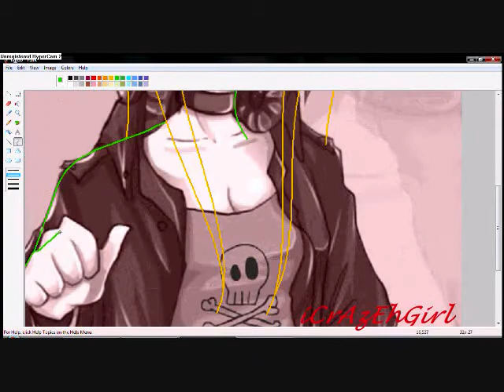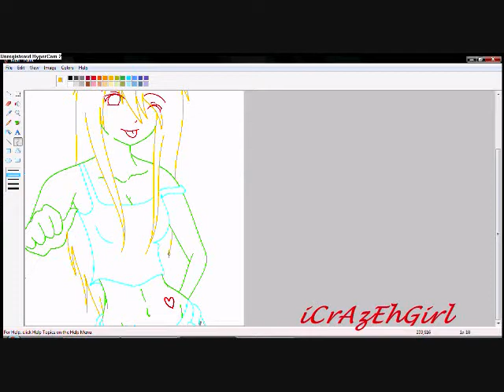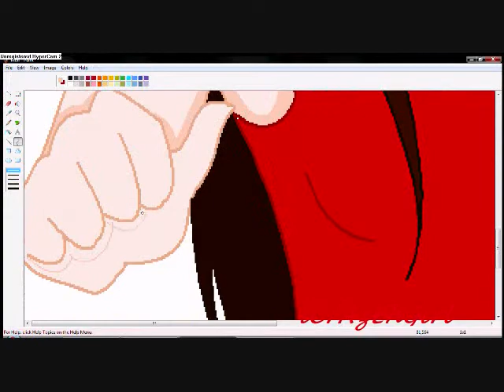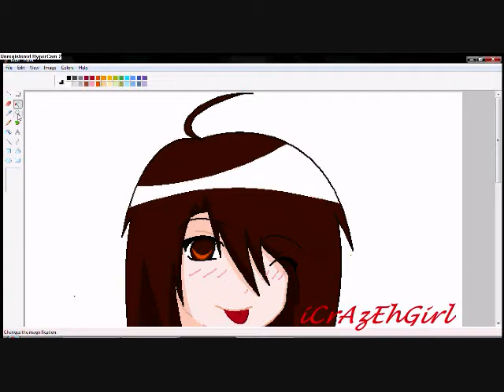--`E d i t i n g K u r o m i`--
After a long time of trial and error's I have made a new main RPC who reflects my personality alot~
I'm so proud...and so I named her Kuromi seeing that it means dark beauty..and for the weird thing about me having some strange fetish over my main girl RPC names starting with a 'K'.
So here I show you about my wonderful RPC. :')
In a way my new stories I'm making is a more refined version of Kimi's and Kila's.
I had to let go of Kimi though...she was my first RPC I made ever and I kept adding on and on to her story and frankly it started to give me a headache...I needed a fresh start with a new look a new story &&a new life...

--|Note for Sara|--; Sara...my twin. my other half...Just because I pretty much got rid of our story...I made in this new one she[Kuromi] has an identical twin sibling; BUT with blond hair &&green eyes they are the same age and everything :)
&&btw yes she likes Naruto :P